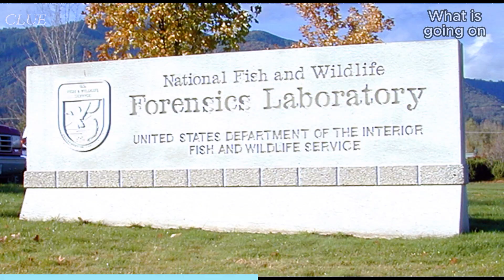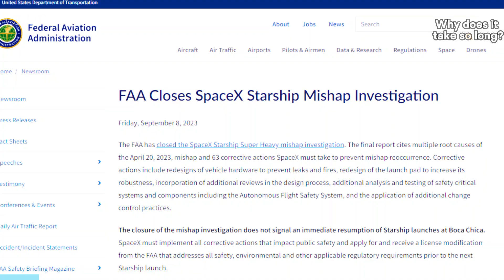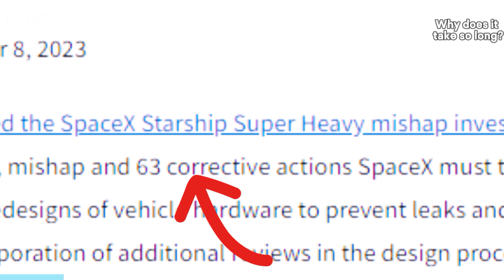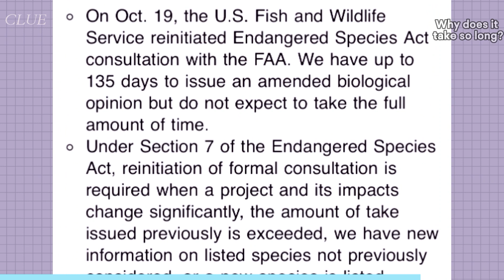What's All The Fuss Between FAA and SpaceX?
This video delves into the reasons behind the SpaceX Starship launch delay. The unexpected environmental impact of a test flight explosion led to FAA and FWS intervention. Find out why the investigation is necessary, the role of the flight termination system, and why the launch license is still pending.

Learn about the review focusing on SpaceX's water deluge system and the potential delay in the next Starship launch. Despite the frustration, both FAA and FWS are working to ensure a safe and environmentally responsible launch.